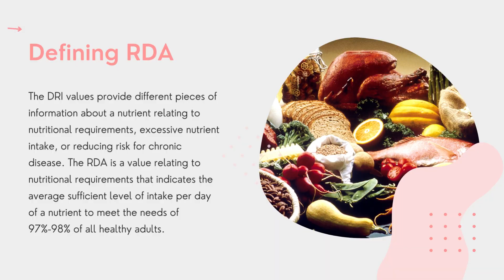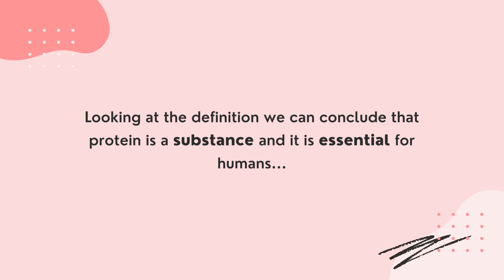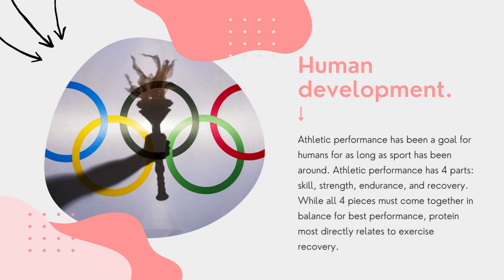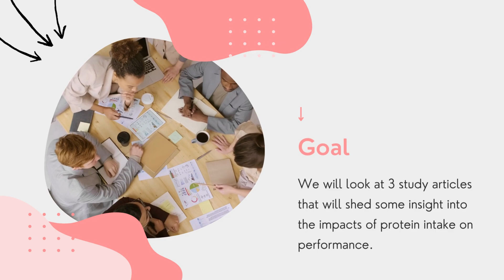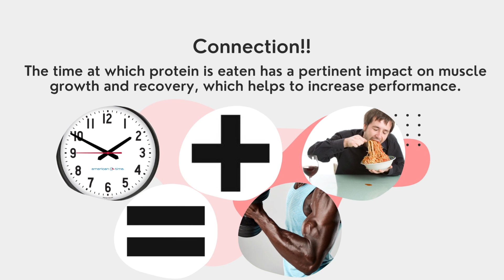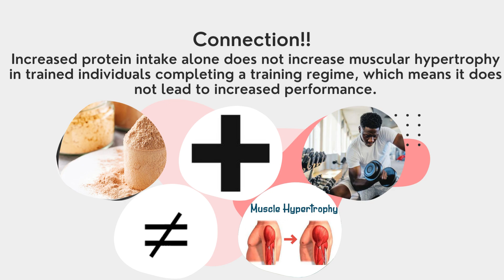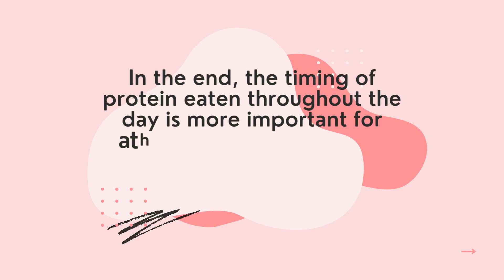Protein intake and exercise performance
Zachary Kwalick